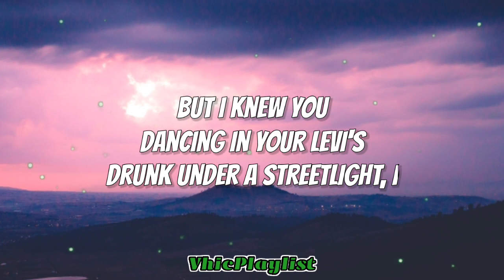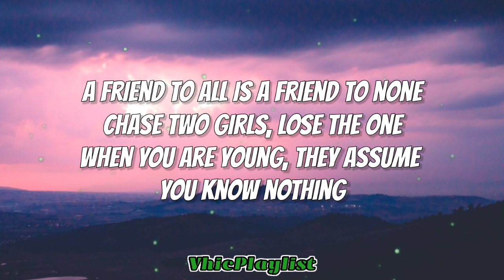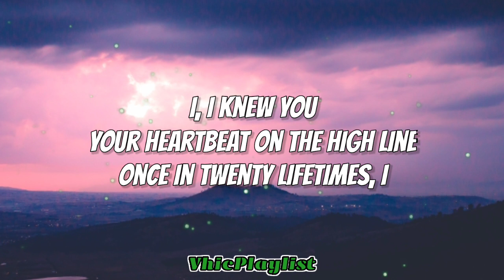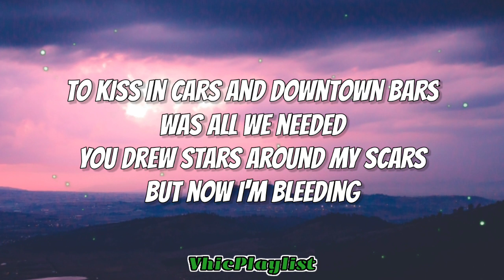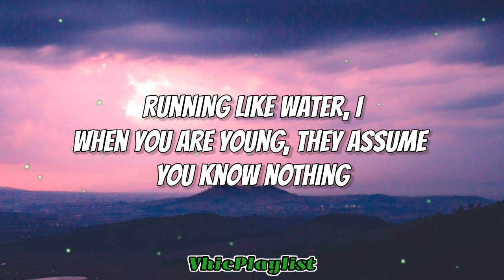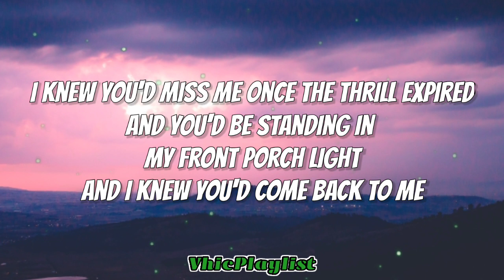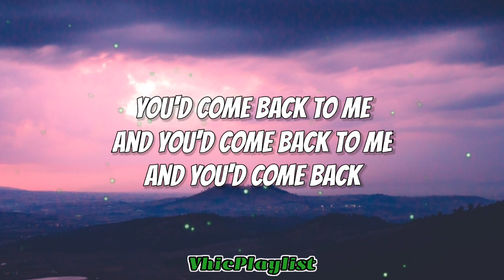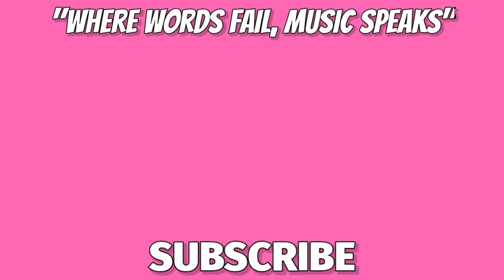Taylor Swift - Cardigan (Lyrics)🎶